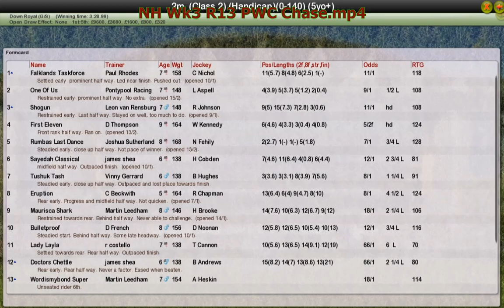NH Wk3 R18 Mirror Handicap Chase.mp4